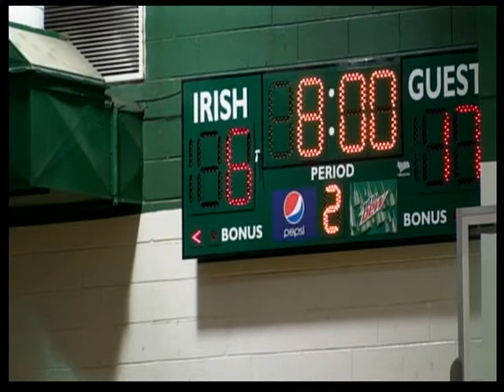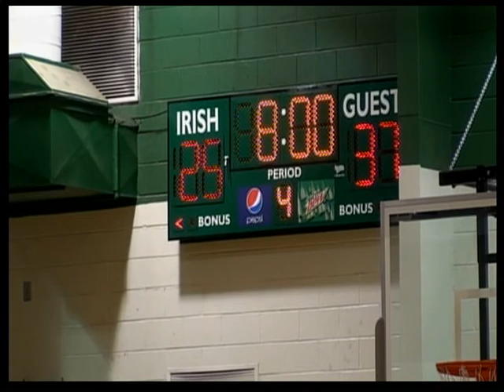Community Vikings Boy Basketball Vs Houston Irish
2013-14 season basket ball for the year